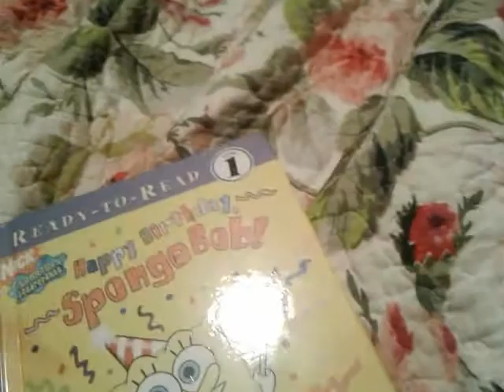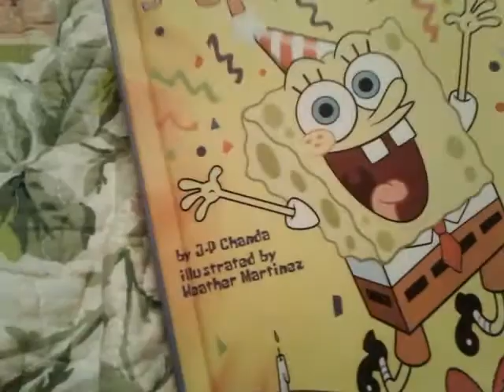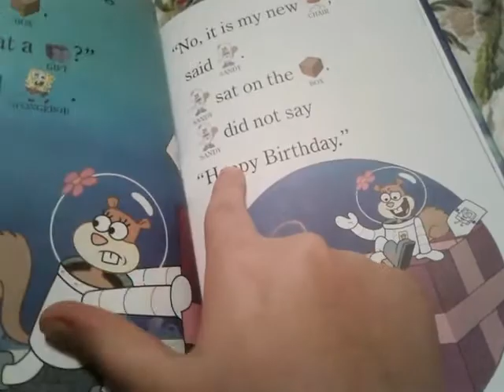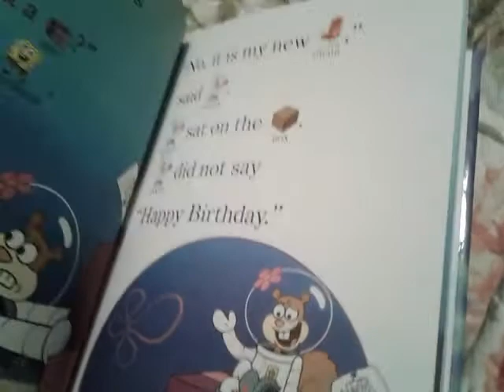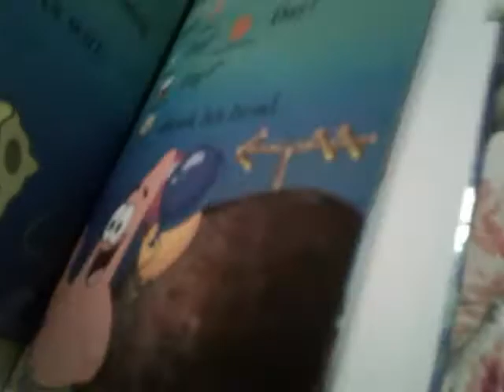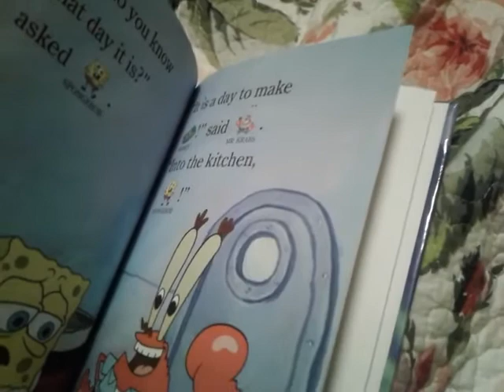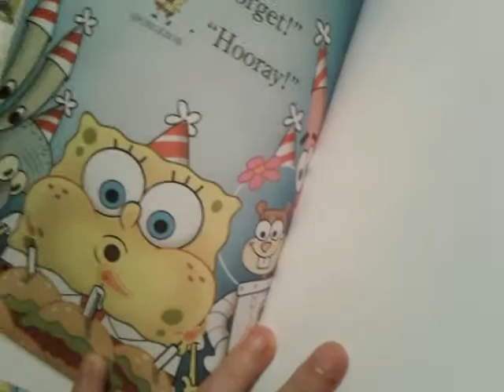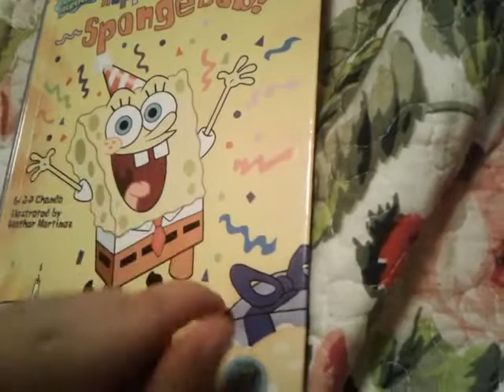Baby Thomas Reads Happy Birthday SpongeBob